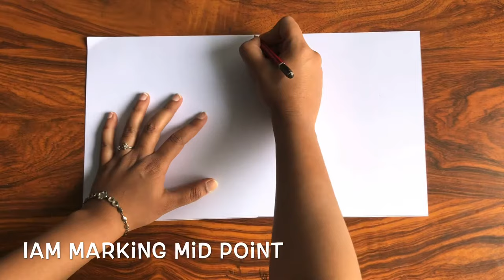Diy birthday cap | diy party hat | how to make birthday cap | salmarts